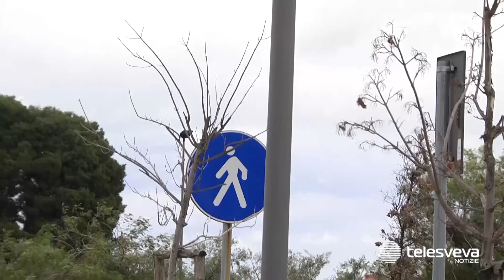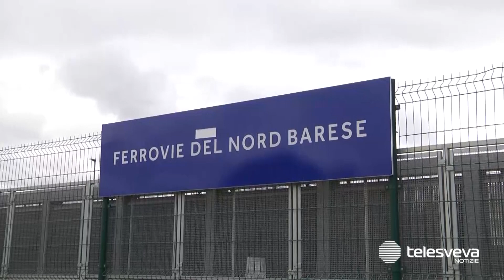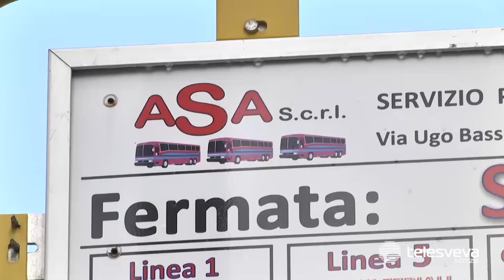Stazione Andria Sud, ora il Comune ha bisogno di aiuto dalla Regione per trasporto pubblico locale